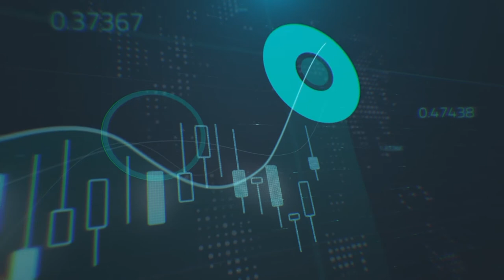كوريا الشمالية تزيد التوتر في الأسواق باستعراضاتها النووية - تلفزيون دبي